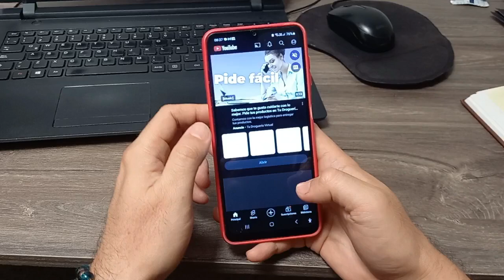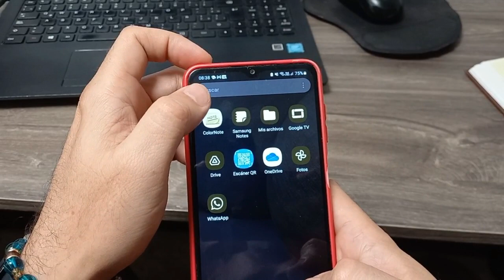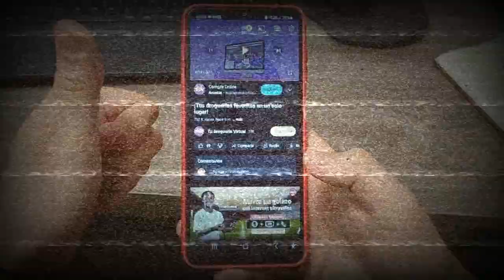Telefono Celular NO SUENA y SIN AUDIO | SOLUCION en 2 minutos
Te muestro como devolverle el sonido a tu celular si es que ya has tratado todo para que vuelva a sonar, pues no se escuchan canciones, videos